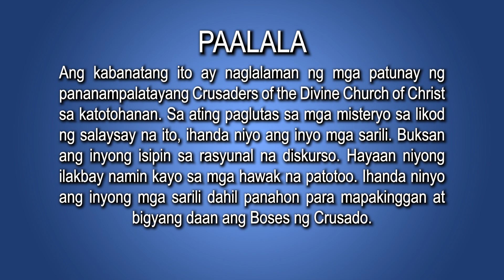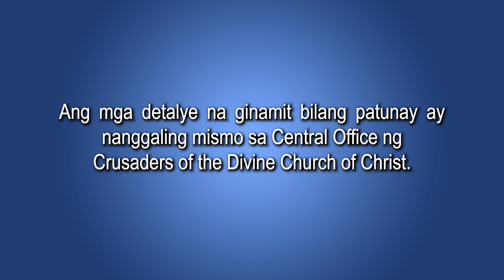#7 | Cagayan Works and Wonders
Alamin natin kahalagahan ng pagpapatayo ng simbahang bato ng Crusado!
Ang Crusado pala'y sagana sa biyaya sa pagsunod sa bilin ni Apo Lakay!
Kasama sina Mr. Alvaro "Don Juan" Tangonan Sr. na nagmula sa arkdayosis ng Cagayan, at si Msgr. Luzvizmin G. Ganitnit, Arsobispo ng Cagayan.